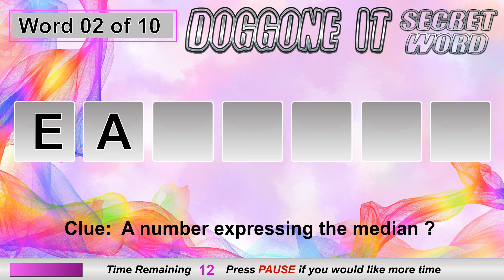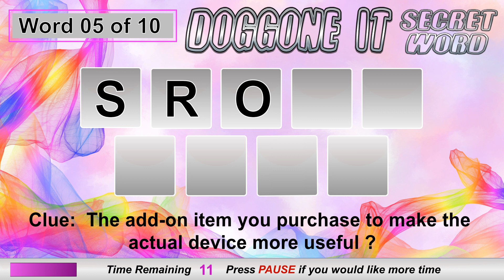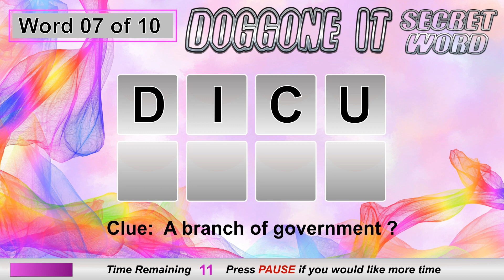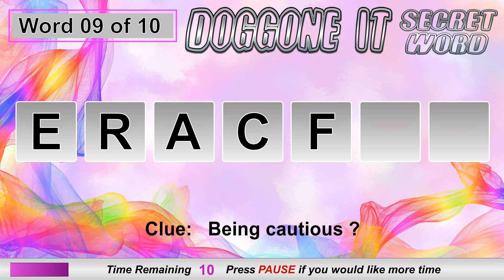Secret Word - Game 71 - Unscramble the word from a clue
Secret Word:
You are presented with several letters, and a clue to the secret word.  The letters are scrambled and appear randomly – one second apart.  Depending on the length of the word, all letters are displayed by 10 seconds.  You have 15 seconds in total to unscramble the secret word.

Timecodes
0:00 – Introduction
0:19 – Word 1
0:40 – Word 2
1:00 – Word 3
1:21 – Word 4
1:43 – Word 5
2:04 – Word 6
2:25 – Word 7
2:46 – Word 8
3:07 – Word 9
3:28 – Word 10
3:49 – End Card

Music and Sound Effects:

1)  Song: Cheeky Monkey and additional game sound effects